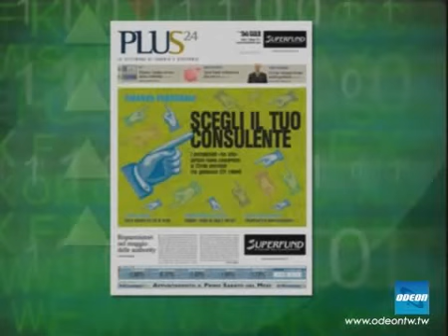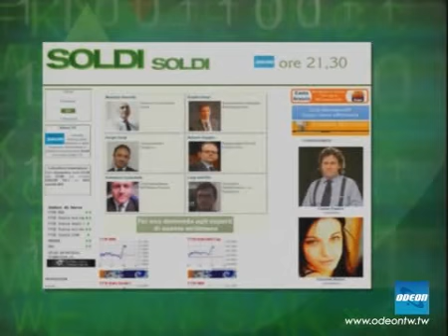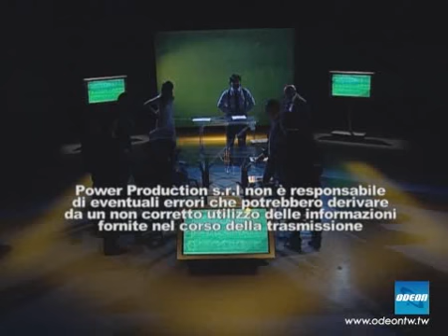SOLDI - 8 maggio 2011 (5)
SELL IN MAY AND GO AWAY

DALL'ANDAMENTO DEI MERCATI DI QUESTA SETTIMANA SEMBREREBBE CHE GLI INVESTITORI ABBIANO DECISO DI SEGUIRE IL FAMOSO DETTO SELL IN MAY AND GO AWAY INTERROMPENDO LA TENDENZA POSITIVA CHE DURAVA  DA DIVERSE SEDUTE
LA NOTIZIA DELL'UCCISIONE DI OSAMA BIN LADEN È STATA INFATTI ACCOLTA CON PRUDENZA DAI MERCATI CHE TEMONO POSSIBILI RAPPRESAGLIE NEI CONFRONTI DEI PAESI OCCIDENTALI
I LISTINI SONO STATI INOLTRE  PENALIZZATI DAL  CONSEGUENTE CALO DEI PREZZI DEL PETROLIO E DELLE MATERIE PRIME PROVOCATO DALLA MORTE DEL CAPO DI AL QUAEDA, ANCHE SE NELLA GIORNATA DI VENERDÌ I BUONI DATI SULL'OCCUPAZONE AMERICANA HANNO LIMITATO LE PERDITE

PENSIONE: QUESTA SCONOSCIUTA

QUESTA SERA CI OCCUPEREMO ANCORA DI PREVIDENZA COMPLEMENTARE DOPO LA CONCLUSIONE DELLA PRIMA GIORNATA NAZIONALE DELLA PREVIDENZA
ESSERE INFORMATI SUL TEMA È ORMAI IMPRENSCINDIBILE ED È INTERESSE DI TUTTI I LAVORATORI  AFFRONTARE LA QUESTIONE IL PRIMA POSSIBILE PERCHÉ IL FATTORE TEMPO GIOCA UN RUOLO FONDAMENTALE
INFATTI SOLO UN GIUSTO MIX TRA COPERTURA PUBBLICA E PENSIONE INTEGRATIVA POTRÀ CONSENTIRE DI MANTENERE INALTERATO IL PROPRIO TENORE DI VITA UNA VOLTA TERMINATO DI LAVORARE

IL RISPARMIO S'INCONTRA A RIMINI

SI SVOLGERÀ INVECE I PROSSIMI 19 E 20 MAGGIO A RIMINI LA DODICESIMA EDIZIONE DELL'IT FORUM, LA FIERA INDIPENDENTE DEL TRADING E DEL RISPARMIO,
DURANTE LA QUALE RISPARMIATORI, PROMOTORI FINANZIARI, CONSULENTI INDIPENDENTI E INVESTITORI PROFESSIONALI SI INCONTRERANNO PER FARE IL PUNTO SUI TEMI FINANZIARI D'ATTUALITÀ

DI QUALI SARANNO LE PRINCIPALI NOVITÀ DI QUEST'ANNO E DEGLI APPUNTAMENTI DA NON PERDERE DURANTE LA KERMESSE FINANZIARIA DI RIMINI, MA COME SEMPRE DI MOLTO ALTRO ANCORA, PARLEREMO NELLA PUNTATA DI SOLDI DI QUESTA SERA INSIEME AGLI OSPITI CHE SONO PRESENTI IN STUDIO:

MAURIZIO VANZELLA, DIRETTORE COMMERCIALE DI ANIMA
DAVIDE PELUSI, AMMINISTRATORE DELEGATO DI MORNINGSTAR ITALIA
SERGIO SORGI, VICEPRESIDENTE DI PROGETICA
ANTONIO QUAGLIO, RESPONSABILE DI PLUS 24
SALVATORE LICCIARDELLO, VICECAPOREDATTORE DI MF/MILANOFINANZA
LUIGI DELL'OLIO, GIORNALISTA DI AFFARI & FINANZA